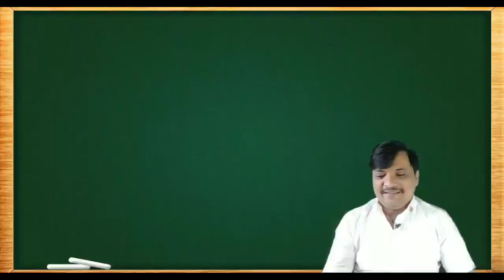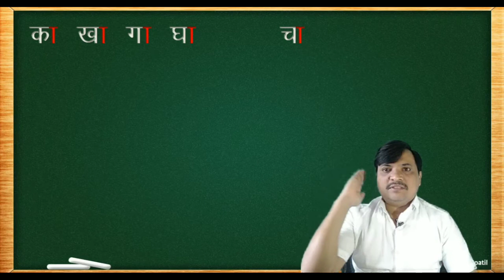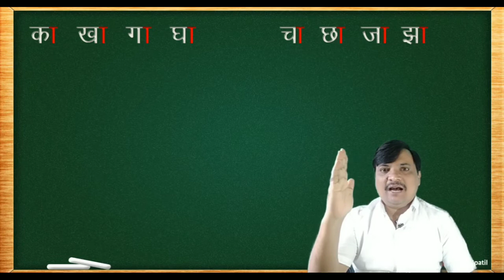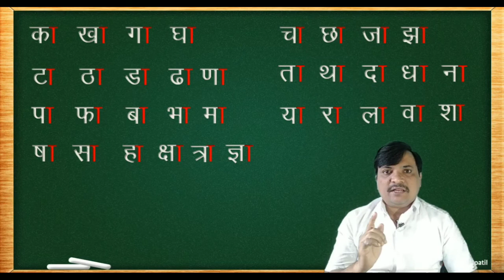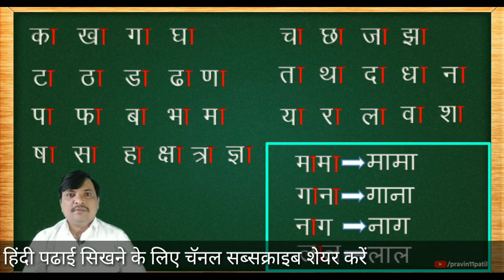आ कि मात्रा की मात्रा सिखे। हिंदी सिखे Action के साथ । Hindi varnmala aa ki matra hindi reading 720p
Hindi sinkhe Action ke saath. Video -2 aa ki matra action ke saath sinkhe. shabd padhe.
'आ' कि मात्रा पढना सिखे action के साथ। Activity Based Learning. Hindi varnmala aa ki matra.

pravin patil